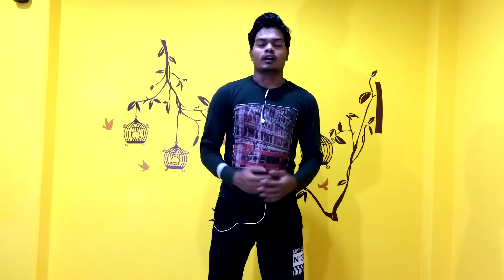tutting dance tutorial part 3 HINDI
tutting tutorials part in hindi